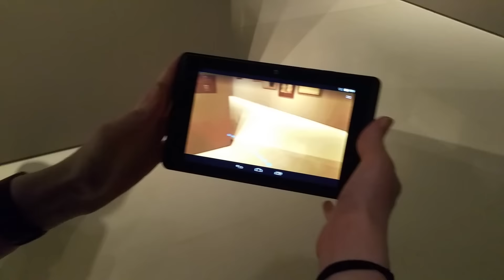Probamos Project Tango | MWC 2016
Proyecto de realidad aumentada de Google y Lenovo. La prueba se ha realizado en el Museo de Arte Nacional de Cataluña, en el contexto de MWC 2016.